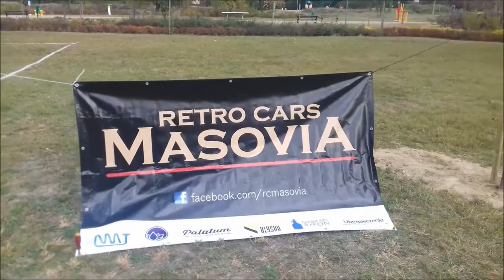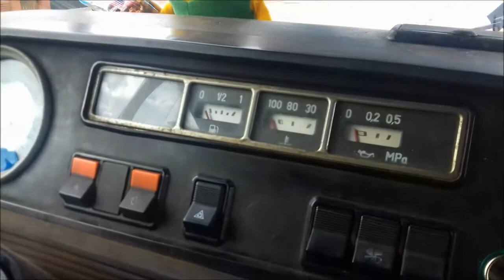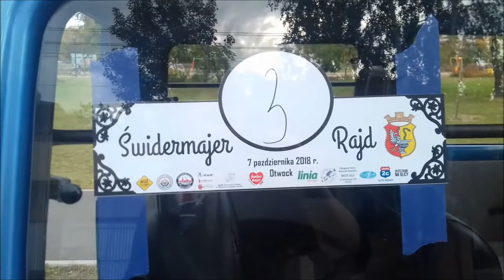Robert w Trasie i Rajd Klasyków motoryzacji :)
Kolega zorganizował rajd klasyków w moich okolicach i kilka takich aut uchwyciłem na filmie :)